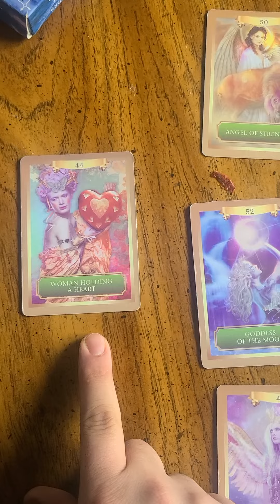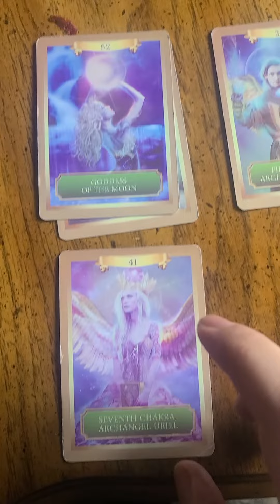divine feminine energy reading